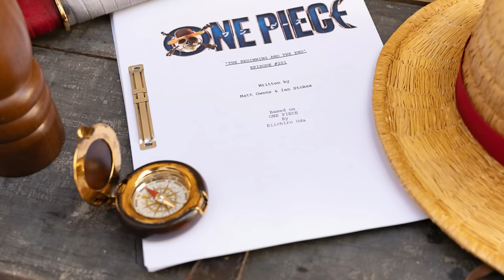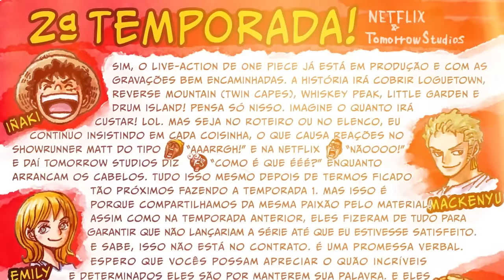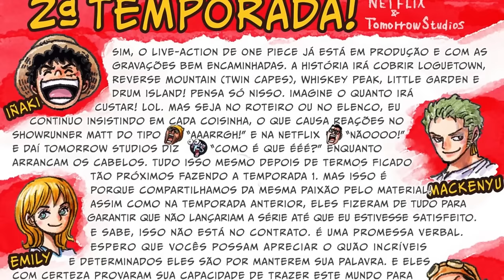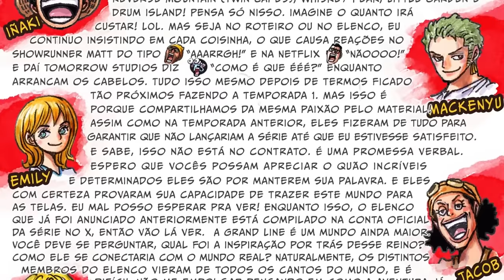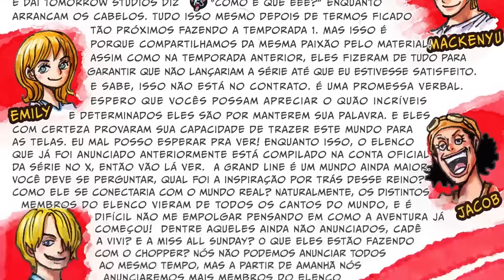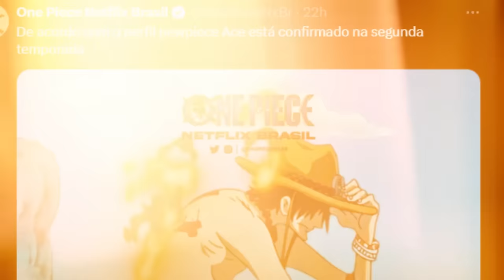BOMBA! REVELADO NOVIDADES SOBRE A 2° TEMPORADA DE ONE PIECE LIVE ACTION NA NETFLIX!